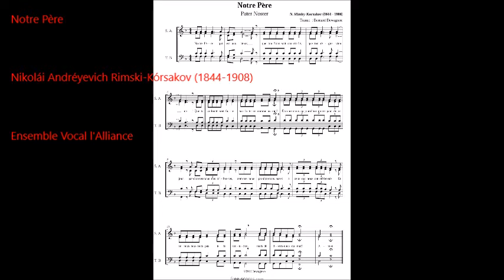Parenostre Odiló Planàs i Mas / Notre Père Отче наш Nikolái Rimski Kórsakov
Documento sonoro multilingüe.
Dos entonaciones que considero nos pueden servir de aprendizaje coral máximo por sus diversas y magníficas vocalizaciones desde tres variedades lingüísticas.
Y 'quien tenga oídos para oír, que oiga'.

Tonalitats presentades:
D per al solfeig de Planàs i F per al de Rimski-Kórsakov.

Consideració emotiva:

Tant el Parenostre de Nikolái Rimski-Kórsakov com el d'Odiló Maria Planàs i Mas són sublims vers una plenitud religiosa; i penso que presenten certes similituds de formes musicals.

Breu explicació:

Durant aquestes passades nits he fet aquest treball dels Parenostres de Planàs i el de Rimski-Kórsakov; i d'aquest segon he escollit les parles, la russa i la francesa.

Igualment es pot deduir que l'audio del Parenostre de Planàs és ben entenedor; i tan àgil d'expressivitat.

I sempre podeu saber aclariments tot clicant dins més infomació; concretament on llegiu els mots 'mostrar más'.

Vivències personals:

Recordo Andreu Martínez Motos pel seu lliurament delicat vers la música, i que de des fa un grapat d’anys,  pertany a la Comunitat de Monjos de Montserrat en seguir decidit l'esperit contingut en la Regla de Sant Benet.

A la dinàmica i engrescadora  vila de la Sènia vaig assistir bastants anys, que ja indicaré aquí, a cursos i cursets que Andreu Martínez dirigia, i fins i tot hi vaig acudir  tot un trimestre a la coral de la població per ell conduïda. M'agradava la seua amabilitat directora!

De l'associació de Pares del Conservatori Professional de Música de Tortosa, i de la qual vaig ser dos anys el secretari i vuit el president, convocàvem sempre Andreu per tal que dirigís el Concurs de Nadales que organitzàvem en el qual hi participaven una nombrosa quantitat de centres de l'Ensenyament Primari i Secundari de les comarques Terres de l'Ebre. La meua gratitud roman permanent.

I també tinc a la memòria el senyor Mariano Jover i Flix, una persona que dignificà màximament la música infantil, la primerenca i la més vocacional de tants infants, xiquets, adolescents des de la seua creada fundació desinteressada d’Els Petits Cantors; i divulgo aquí que va ser la figura cabdal de la gestió ferma, engrescadora, del conservatori tortosí durant motíssims anys, i que aquest centre formatiu professional ha arribat fins on es troba en aquests dies mercès a les ingents i coratjoses petjades en aquella època; per tant,  aquí i aviat, quan pugui, li faré un escrit fefaent, extens, amb més dades facilitades; i hi afegiré les possibles documentacions musicals ben sentides i que les guardo, tant emotivament, dins el meu cor.

I és que mai oblidaré aquelles tardes dominicals a casa meua i que el senyor Mariano amb el seu violí i jo des de  les tecles passàvem tot recreant-nos musicalment amb unes escollides peces clàssiques curtes, formadores i ben pedagògiques; i és que, fins i tot conservo el programa mecanografiat; i precisament, fa pocs dies, que l'he trobat a casa, i que llavors ens preparàvem il·lusionats, units i de manera constant.

En resum:

Ha estat un paradigma de feina altruista constant: Creació Petits Cantors i el Gestor, el divulgador màxim, del Conservatori Professional de Música de Tortosa en aquest passat segle XX.

Preparacions musicals al monestir montserratí:

Igualment tinc una altra motivació, per tenir ben present a la meua ment, i és mossèn Manuel Viña i Vidal pel fet que volia que acudís a les específiques estades musicals, intenses, en aquest monestir benedictí, que magistralment es realizaven, i que encara hi continuen, i així poder aplicar decidits a la nostra parròquia; i faig constar que, a més a més, em va dir continuadament que bastants despeses em serien subvencionades; ara bé, resulta que jo sempre, i per raons ocupacionals de perllongar i aprofondir en els meus estudis de romandre al dia, força actualitzat,  i també davant les adients publicacions vers la Pedagogia, Psicologia, Didàctica, les Tecnologies de la Informació i Comunicació; les tutories de la UNED i de pertànyer en una quantitat d'activitats feinejades a les institucions cíviques, per les quals coses mai vaig poder ser present i participar-hi.

Síntesi final:

Davant la festa dels pares, Sant Josep 2017, i que tant ens inspira els aprenentatges a les llars, i com els mestres creiem en la Pedagogia presentada ja pels mateixos progenitors, vet aquí aquestes dues versions de Parenostre, i que ja coneixeu, tant la del monjo benedictí Planàs com la del clàssic Rimski-Kórsakov, un rus ple de pietat i també gran pare.

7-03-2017 Recordar chavales que en el amor familiar está la primera base del aprendizaje.

Y los sacrificios, las lágrimas, los errores corregidos, las adversidades te forjarán un corazón tierno, motivado para seguir aprediendo, e incansablemente, lo justo y necesario sin parar: Siempre.